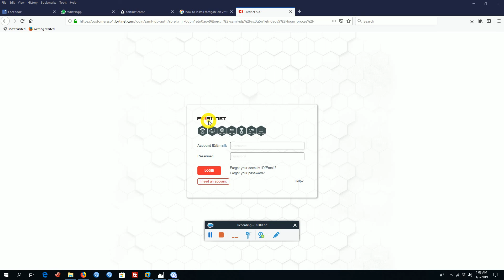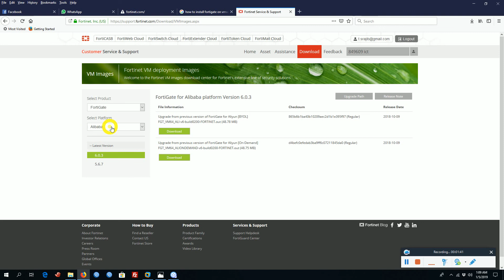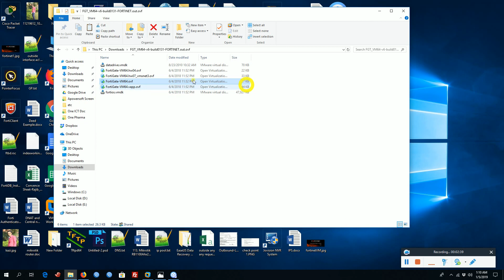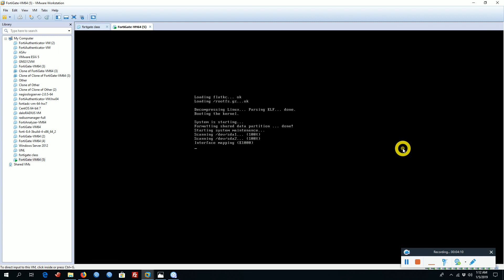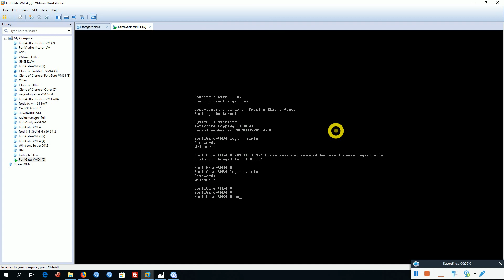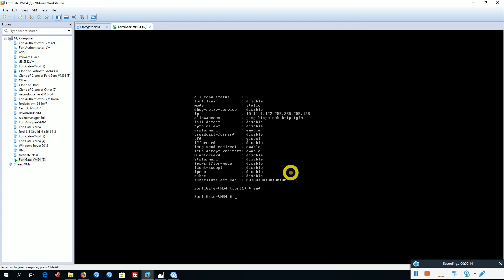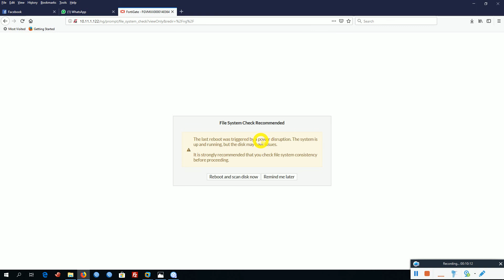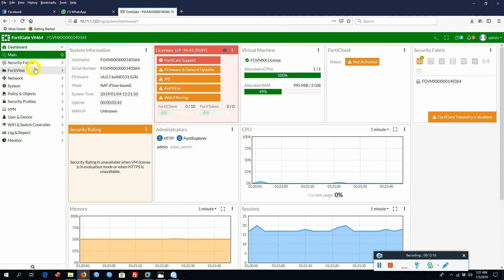How to install fortigate on vmware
1. Download fortigate OVF file from support.fortinet.com
2. import to vm workstation
3. add ip address in fortigate port1